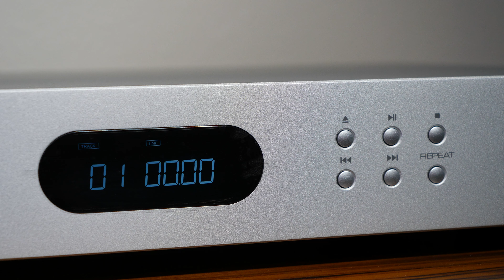The Audiolab 6000CDT DID NOT Scratch My CD!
In the world of CDs, there are a couple of choices when it comes down to playing that shiny disc. You can get a CD Player, or in the case of Audiolab's popular 6000CDT, you can run a CD Transport directly into the DAC of your choice.

Table of Contents:
0:00 AUDIOLAB 6000CDT
0:47 Ceremonious Unboxing
2:23 Introduction to the CD Transport
5:07 Features and Tech
7:27 Sonics
8:42 Final Thoughts

Pangea Power Cable
World's Best Cables (Speaker)
World's Best Cables (RCA)